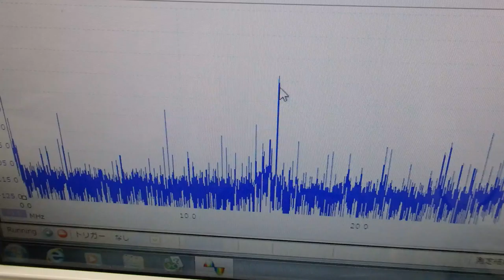メガヘルツの超音波発振制御プローブを利用した実験動画 ultrasonic-labo